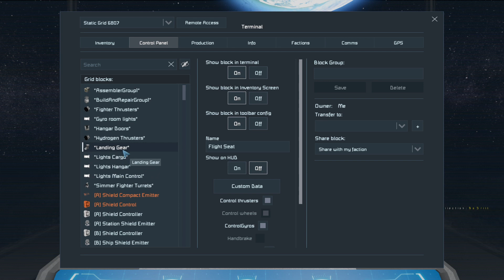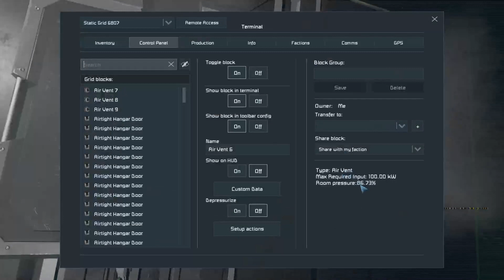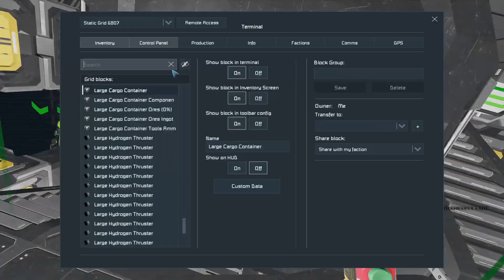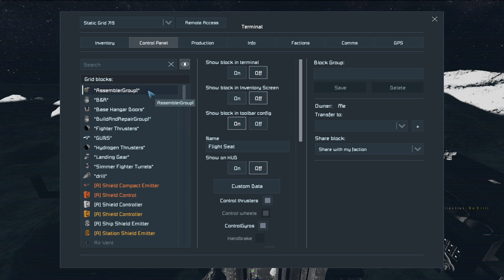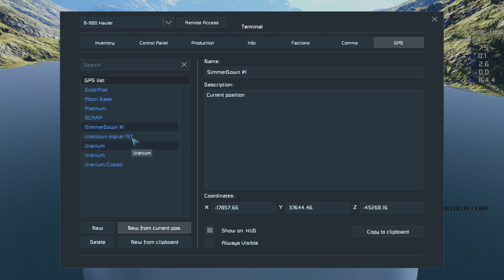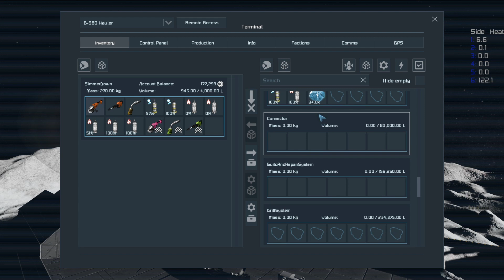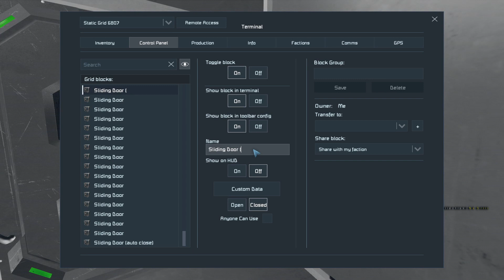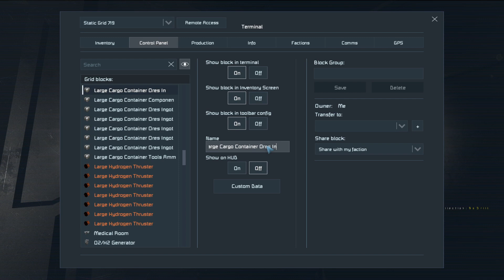Space Engineers - Mega Mother FLIES! Inventory Script Fail and ICE for the Drop Ship - Episode 31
The Mother Ship is flying on its own now! I am trying to get some scripts to work on it, but it is not working out very well for me. Hopefully I can get it all sorted out soon!